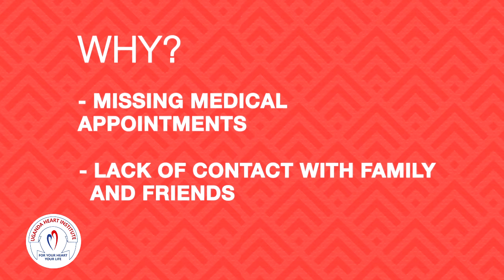Mrs. Uganda Sylvia Namutebi: Lets overcome isolation to protect our families from heart disease